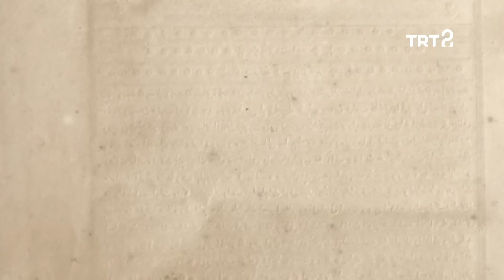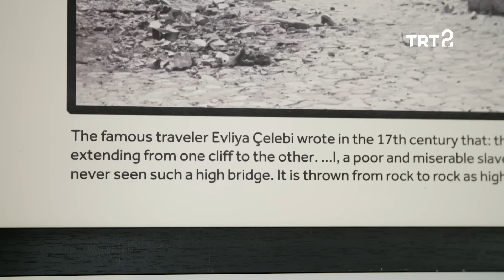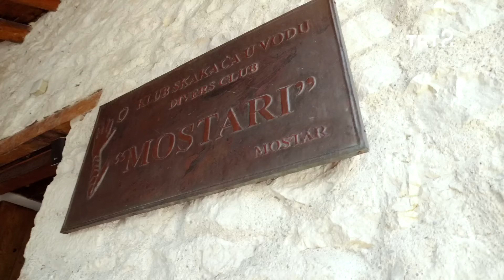Evliya Çelebi | Mostar | 13. Bölüm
Evliya Çelebi'nin, "Mütevazı bir insan olarak 27 yıl boyunca dünya üzerinde sürekli dolaştım ve gördüğüm binlerce mimari eser arasında böylesine muhteşem ve benzersiz bir köprüye hiç rastlamadım." dediği, adını köprüsünden alan dünyadaki tek şehir olan Mostar'dayız.